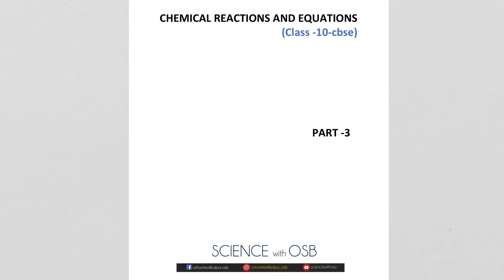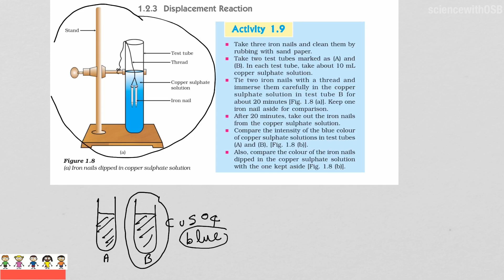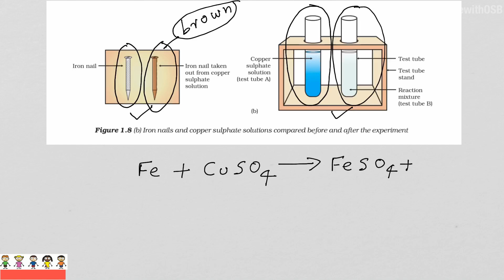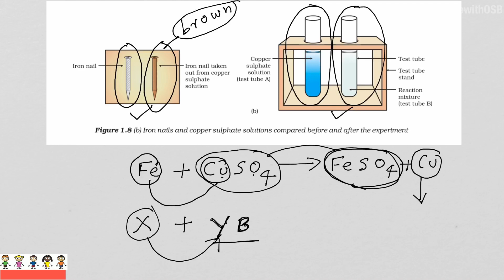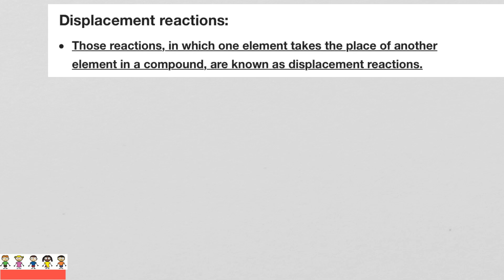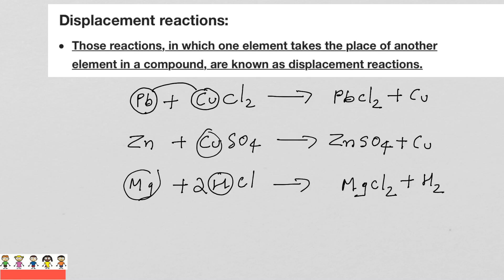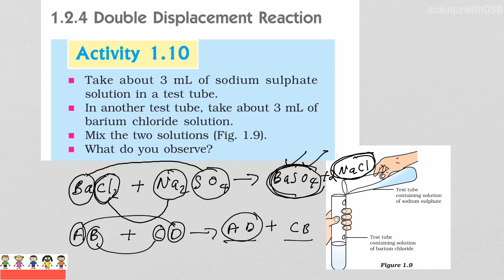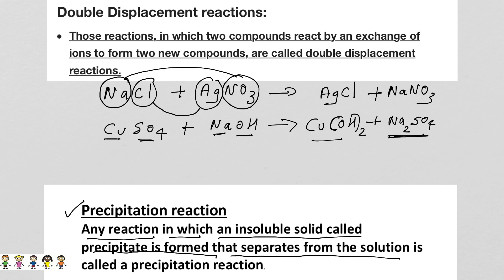CHEMICAL REACTIONS AND EQUATIONS ( part-3 )| CBSE CLASS 10 SCIENCE | MALAYALAM EXPLANATION | OSB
A new venture ever in YouTube with a video series of cbse and Kerala board lessons with Malayalam explanation.this particular video is a detail student’s
Perspective approach on the first science lesson of cbse.The chapter “chemical reactions and equations” is considered as a lesson which give students a basic idea about chemistry.sciencewithOSB will continue its effort if you support this venture with criticism and appreciation-#”OSB”#